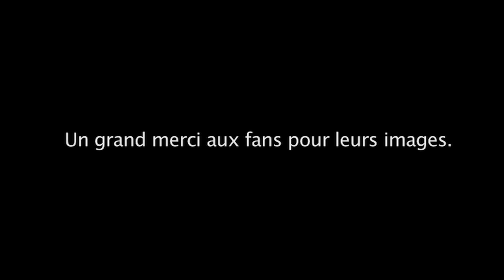mewithoutYou - Messes of Men (Unofficial Video)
Clip réalisé à partir d'images prises par les fans.